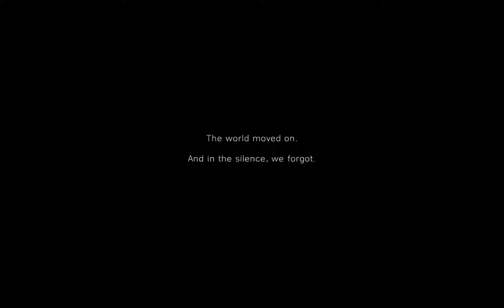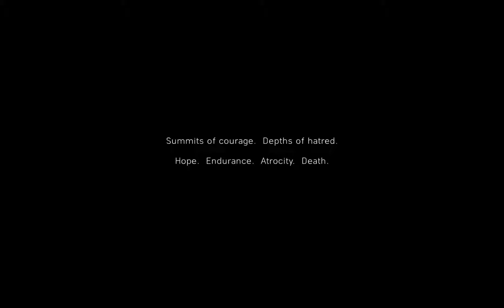Battlefield 5 Gameplay Walkthrough Part 1 - THE START - (PC ULTRA SETTINGS 60FPS) - No Commentary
Battlefield 5 Walkthrough Part 9 and until the last part will include the full Battlefield V Gameplay on PC Ultra. This Battlefield 5 Gameplay is recorded in 1080p HD on the PC and will include the full Campaign